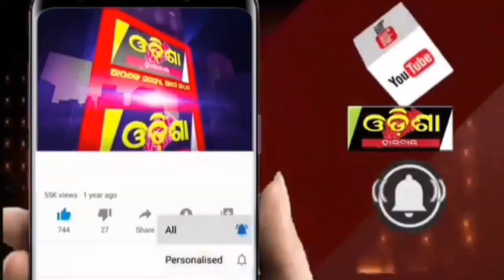ବିଶ୍ୱ ଶାନ୍ତି ନିମନ୍ତେ ଷୋହଳ ପ୍ରହର ଅଖଣ୍ଡ ନାମଯଜ୍ଞ || Odisha Halchal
ବିଶ୍ୱ ଶାନ୍ତି ନିମନ୍ତେ ଷୋହଳ ପ୍ରହର ଅଖଣ୍ଡ ନାମଯଜ୍ଞ